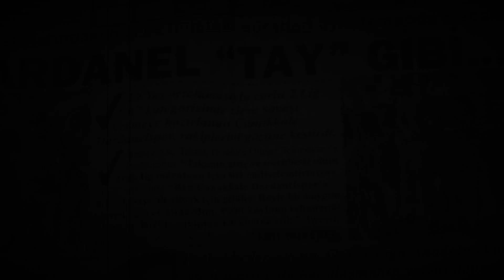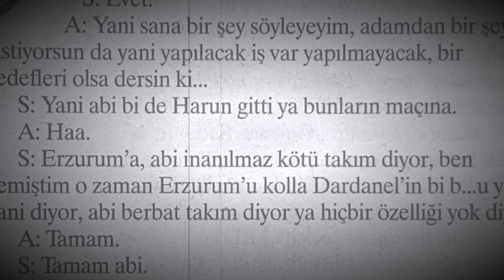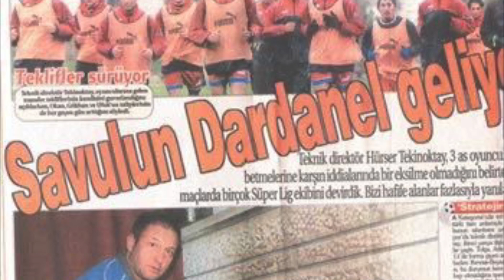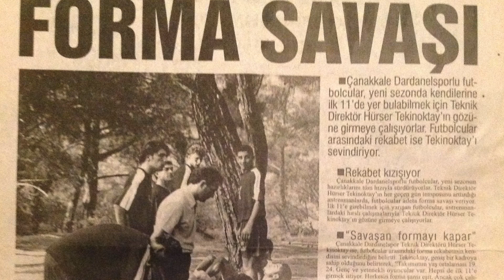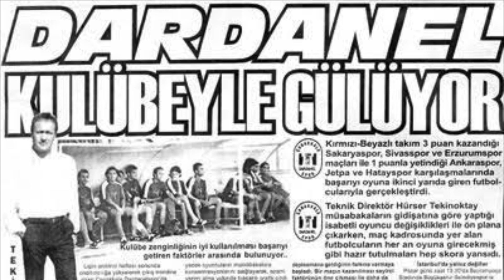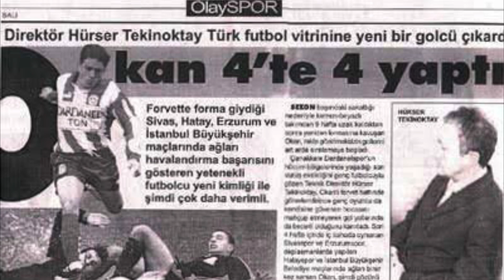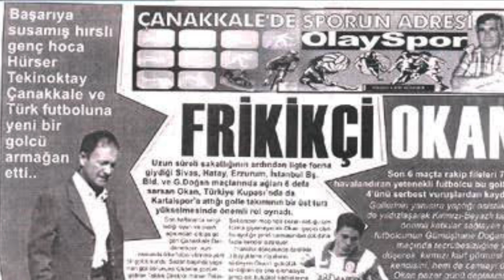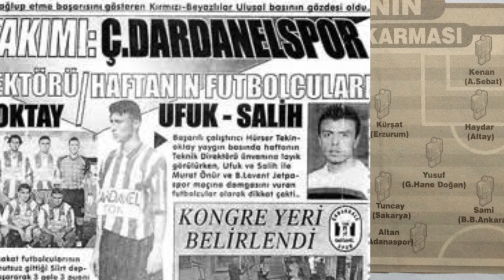Günümüzün kompakt futbolu ne zaman başladı? Efsane takımın taktikleri ve felsefesi ve temposu-Yeni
Günümüz kompakt futbolu ne zaman başladı? Efsane takımın futbol taktikleri ve futbol felsefesi ve temposu
YouTube Premier Gösterimi

19 yaş Ortalamasıyla başlayıp 17 yaş ortamasıyla devam eden ve ilk kez yapılan bir uygulamayla 5 takımın düştüğü 3 takımın terfi ettiği şimdiki adı TFF 1.Lig olan ligde Dardanelspor'un zaman zaman hakemi, rakibini ve hatta aleyhinde şike yapılan maçlardaki fantastik bir serüveninin öyküsü.
Premier YouTube Gösterimi - YENİ

Şimdinin kompakt futbolu ne zaman başladı?
Efsane takımın taktikleri, oyun felsefesi ve temposu ...
Şikeli tezgahına rağmen kazandıkları maçtan görüntüler . .
Bazı taktik çalışmalarının Sahaya Yansımasını Gösteren Taktik Videoları...
Takım Savunmaları ...
Alan Savunması . . .
Hucum Pres...
Futbol Taktikleri ...
Futbol Taktik Videoları..
Modern Futbol Taktikleri
Futbolda Taktik çalışmaları
Futbol Taktikleri
Futbol Taktik analiz
Futbol Taktikleri 4-4-2
Futbol Çalım Teknikleri
En iyi Futbol taktikleri
Futbol Diziliş Taktikleri

Bu süreçte Çanakkale Dardanelspor takımının yaş ortalaması 17 yaşına düşürerek Avrupa'nın en genç takımı'nı yaratmış aynı dönemde 6 kez haftanın takımı seçilmiş ve Türkiye Kupası'nda 16'a kalmıştır

Important to know! You will pay only for new tracks!

► DESCRIPTION:
Epic Cinematic Dramatic Adventure Trailer - epic music for trailer video with brass, drums and orchestra. Powerful heroic soundtrack for your media project. This motivational cinematic theme will work as perfect background for beautiful epic moments, landscapes, nature, drone video, motivational products and achievements. Also this soundtrack will fit for action, adventure videos or movies, extreme and tensieve scene or sport video.